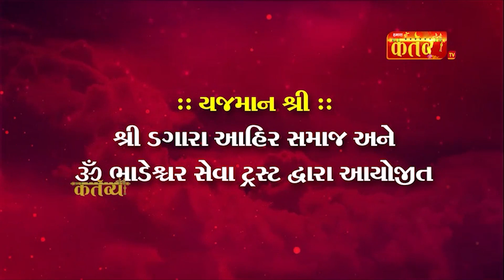શ્રી શિવ પુરષોતમ માસ દર્શન "શ્રી શિવ કથા" | ડગારા, ભુજ-કચ્છ | શિવકથાકાર શ્રી રાજુબાપુ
શ્રી શિવ પુરષોતમ માસ દર્શન "શ્રી શિવ કથા"
વક્તા : શિવકથાકાર શ્રી રાજુબાપુ (મોટા જીંજુડા)

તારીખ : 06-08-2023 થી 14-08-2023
કથા સમય : સવારે  09:30 થી 12:30 કલાકે

કથા સ્થળ: આહીર સમાજ વાડી, ડગારા, તા.ભુજ, જી. કચ્છ

લાઈવ પ્રસારણ : કર્તવ્ય ટીવી
On Stream : RajuBapuOfficial